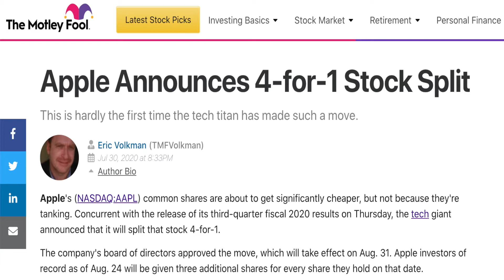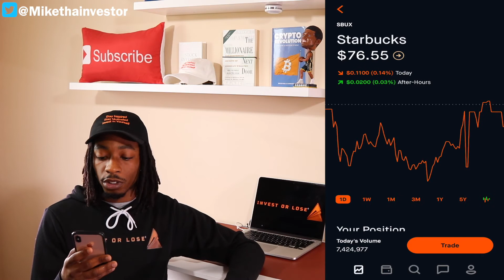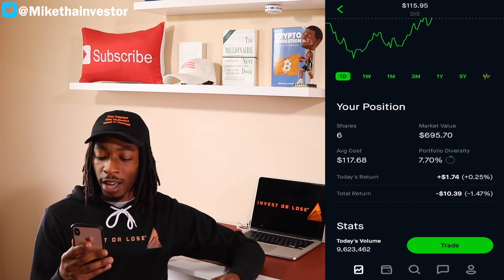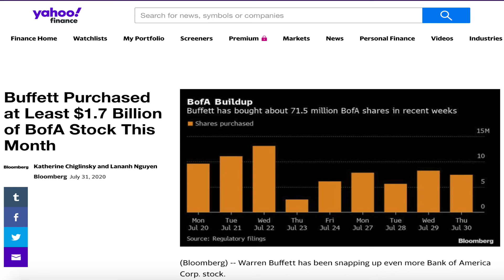Full Dividend Portfolio Update - What I Plan To Do Next - $9000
In this video, we take a look at my full portfolio.  We will also discuss my plans for my dividend portfolio in the near future.  We will talk about companies I'm looking to buy soon also companies I may be selling out of.  However, as things change in our world today I'm constantly looking for ways to catapult my wealth.  My portfolio has reached and closed above that $9000 value marker which is a good feeling.

The main 2 stocks I'm looking to purchase for the month of August 2020.  Consist of Apple and Google stock these companies are blue chips.  That will be around for a very long time in my personal opinion.  Now Google stock isn't a dividend position but I'm still willing to add it to my main stock portfolio.  I only hold 15 current individual stocks in this portfolio no ETFs.